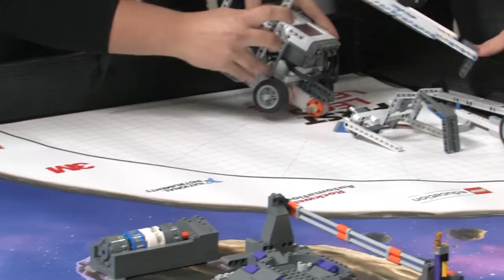„Space Walkers” од СТЕМ Академија победија на „FIRST LEGO“ лигата